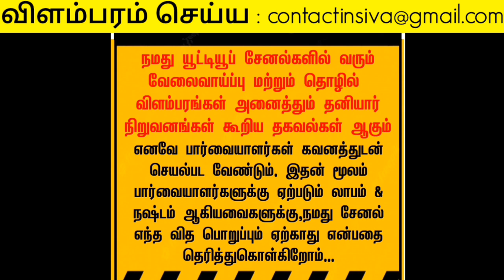📞6382 977588 👆 வீட்டில் இருந்தே பெண்கள் அதிக பணம் சம்பாதிக்கலாம் | புதிய வேலைவாய்ப்பு | Women job